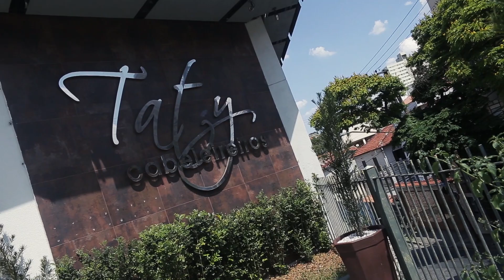Casamento - SAME DAY EDIT Ge + THAE - Espaço Villa II - Vila Borghese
A humildade não está em ter ou não ter dinheiro e sim em qual ser humano você é.

Pessoas como a Ge e o Thae são raras e eu posso dizer isso porque nesses dois anos que nos conhecemos e fechamos contrato, percebi o quanto eles são especiais e verdadeiros, isso os faz diferentes.

algumas pessoas mudam sua pedonalidades para viverem uma mentira e eles são o que são, e isso é magnifico!

Acreditem...

Deus sempre coloca os melhores clientes em meu caminho.

APERTE O PLAY E ASSISTA O SAME DAY QUE PASSAMOS EM SEU LINDO CASAMENTO.

R.E produções Foto e Filmagem
Nós sonhamos com vocês.